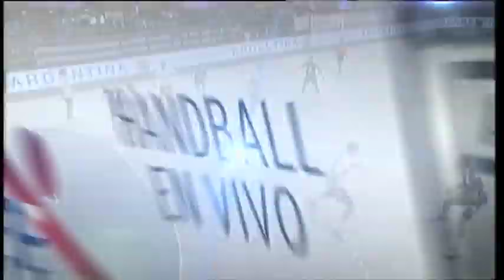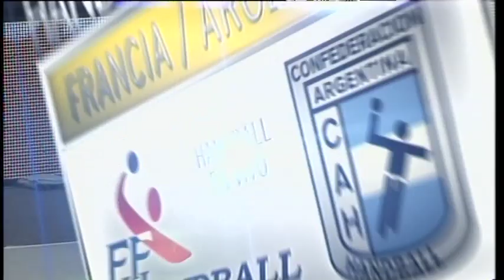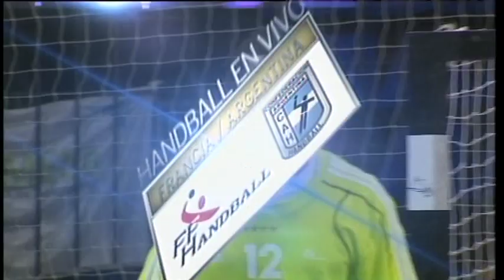Argentina - Francia | Luna Park - 10/6/11 6/8